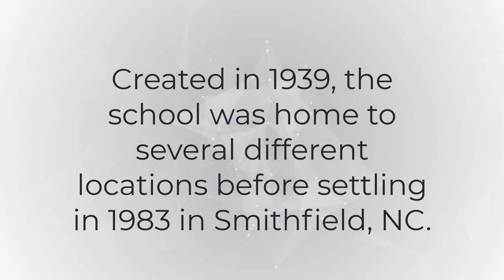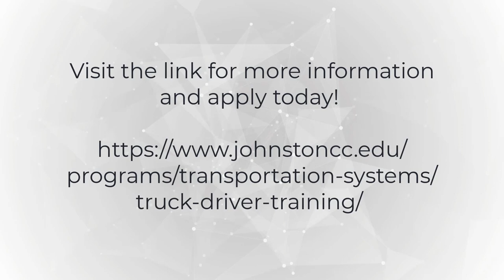History of the North Carolina Truck Driver Training School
HISTORY
                                                          OF
                            N C TRUCK DRIVER TRAINING SCHOOL

        The seeds for the school were first sown in 1939 when the Safety Supervisors Council of the NC Motor Carriers Association (NCMCA) went to NC State College over concerns for the growing need for qualified new drivers.

       WWII interrupted planning, but it resumed in 1947 when NC State College Extension Division Director, Edward W. Ruggles, got together with trucking leaders, Claude Schlagenhauf (Akers Motor Lines), Theo Gowens (Cherry Grove NC), Carlton Alexander (McLean Trucking), Johnny Bowden (Transport Indemnity), Tom Moore (Carolina Freight Carriers), Russ Haynie (soon to be Director of the School), and  J.T.”Tom” Outlaw (NCMCA executive vice-president).  Through their efforts, the N C Truck Driver Training School was launched with 25 students in August of 1949. Equipment valued in excess of $50,000 was provided by the council and carriers.  A complete course of study was formulated (syllabus) by Carlton Alexander.  The course was the first college-conducted school in the nation for training professional truck drivers.  Mr. Harry Fletcher served as Director of the first school.

        At approximately the same time a second school was initiated in Winston-Salem, North Carolina.  Mr. Russell Haynie served as the school director and the equipment was provided by Pilot Freight Carriers.  The Winston-Salem site lasted less than a year and the two merged with Russell Haynie named the Director in 1950.

        The School used several locations to conduct training while under the wing of NC State.  These included Camp Butner, the State Fair grounds, Raleigh Municipal Airport, the NC State campus near Reynolds Coliseum and in the early 60s a site on Blue Ridge Road behind Polk Youth Prison.

         On Sept 30, 1974 the school was transferred from the university system to the Department of Community Colleges and assigned to Johnston Technical Institute, later to become Johnston Community College.  The Blue Ridge Rd training site was utilized by the community college until 1983. During those 9 years, under the leadership and guidance of Dr John L Tart, who was President of Johnston Community College, the training field and facilities that are utilized today were built and the North Carolina Truck Driver Training School moved to its permanent home in Smithfield N.C. on the Johnston Community College campus in 1983.

         In 1987 a “Roving” component was initiated and the first roving school was conducted in Henderson, N.C. at Vance Granville Community College.   The roving component sent instructors and equipment to any community college that requested training for their citizens.  Training was conducted from Murphy, NC to Morehead City, NC, with a high of 5 roving sites being conducted simultaneously along with the home site. It took 29 instructors and a director to accomplish this feat.

       As a result of the exposure these roving schools provided, numerous community colleges, as well as public enterprises, have started their own truck driver training programs.  The last of the roving off campus sites located in Hickory N.C. at Catawba Valley Community College ended June 23, 2005.  However, CVCC continues to run their own TDT program with its roots deeply entrenched with the NCTDTS.

      NCTDTS is the oldest truck driver training school in the world and has been in continuous operation since its inception.  The school has been emulated by others throughout the state, the nation, and the world, including the country of Australia.

      In 1991 a Hall of Fame was established to recognize graduates and non-graduates who have made significant contributions to the success of the school and or the trucking industry.  In 2005, under the leadership of Dr. Donald Reichard, President of Johnston Community College, new structural editions include:  the breezeway between the garage and the classroom/offices enclosed, complete with heat and air conditioning, the garage work area expanded, and a new door and sidewalk leading from the classroom directly to the training field.  The Hall of Fame plaques are displayed in the new breezeway enclosure.